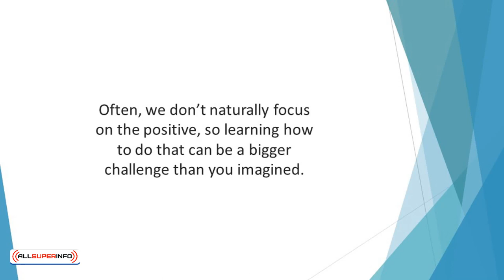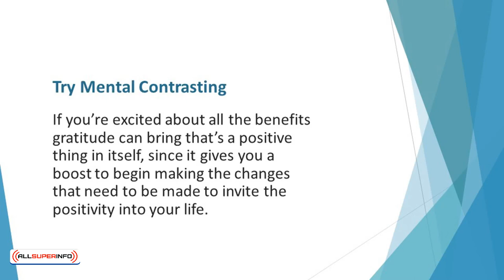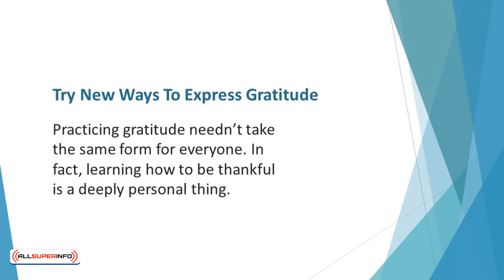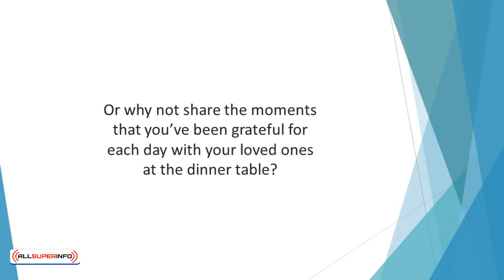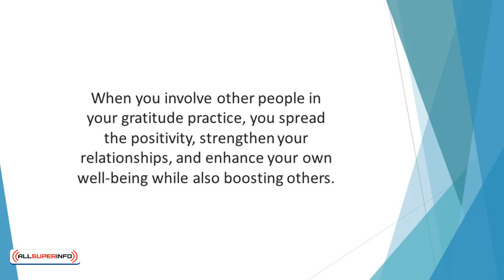Video 9 How to Begin Practicing Gratitude